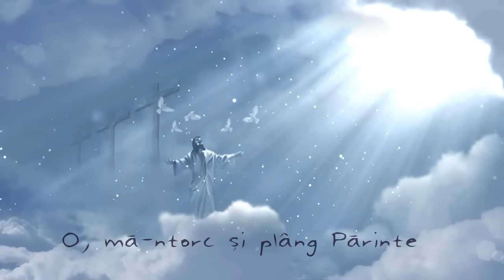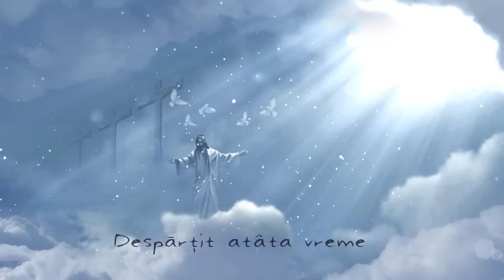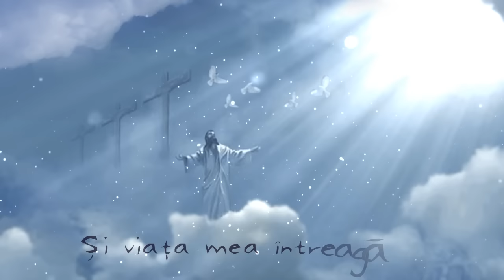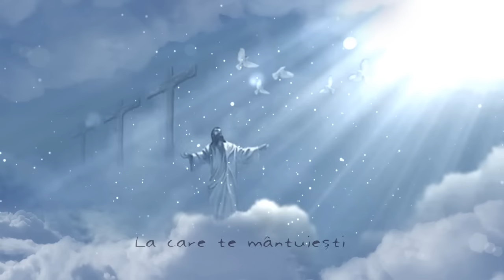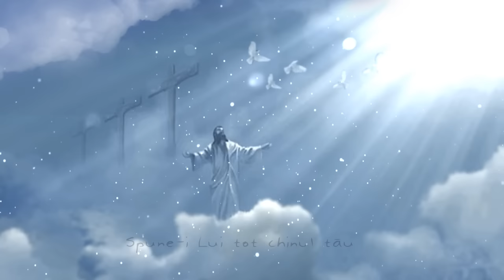Paula Seling - O, ma ntorc [Lyric Video]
The official lyric video for "O, ma ntorc" performed by Paula Seling.
Videoclipul oficial cu versuri pentru „O, ma ntorc” interpretat de Paula Seling.

✪ Muzica: folclor
✪ Text: Traian Dorz

✪ Lyrics:
O, ma-ntorc si plang parinte
Ca si fiul ratacit
Primeste-ma iar la tine
Si ma iarta c-am gresit

Despartita-atata vreme
Eu de tine Doamne-am fost
Ratacind pe cai desarte
Fara pat si adapost

Ma intorc si plang cu lacrimi
Ratacirea mea dintai
Si voiesc pana la moarte
Langa tine sa ramai

O, asculta-mi rugaciunea
Si m-ajuta sa-ti slujesc
Si viata mea intreaga
Pentru tine s-o traiesc

Singur Domnul te ajuta
In necaz cand te gasesti
Numai el este limanul
La care te mantuiesti

Spune-i Lui ce apasa
Spune-i Lui tot chinul tau
El indata iti trimite
Mangaiere harul sau